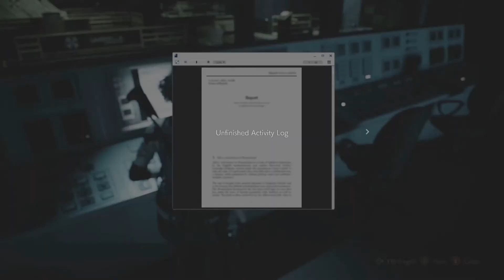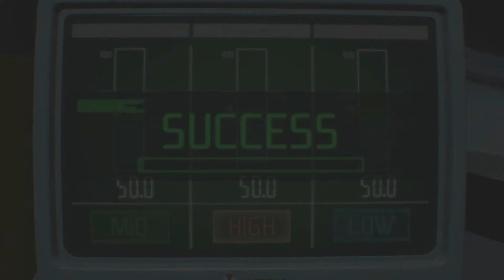GOT TO FIND NIKOLAI!! | Resident Evil 3 Remake [Part 10]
We are back in the Resident Evil 3 Remake, In part 10, and we are in the Umbrella secret underground labs of Raccoon City, as Jill Valentine! Trying to find Carlos and Nikolai and finding lots of zombies and monsters on the way...

New videos go live Wednesday's and Friday's and please leave comment's on what you would like me to play next or in the near future either on this video or on the discussion page!